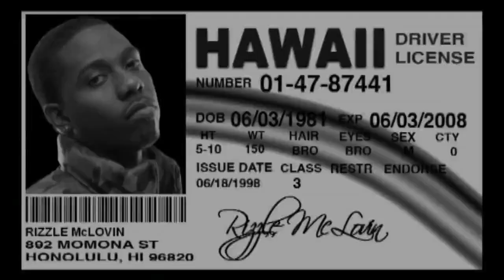C RiDE - Uptown (HD)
Do you want 'Uptown' by C-Ride? TheGsMTV lets you watch the video and listen to the song. Check it out now!